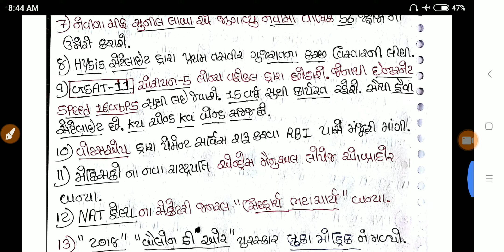5-December - 2018 Daily Current Affairs In Gujarati By Mr.Gopani - UPSC/GPSC/Exam/constable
CRPC -1973 MOST IMP

નાયબ ચીટનીશ અધિકારીની સંપૂર્ણ માહિતી

ગુજરાત પંચાયત અધિનિયમ ૧૯૯૩

ગુજરાત પંચાયત સેવા વર્તણૂક નિયમો 1998

💐Panchayat Raj

ગુજરાતી વ્યાકરણ ભાગ ૧

ગુજરાતી વ્યાકરણ ભાગ ૨